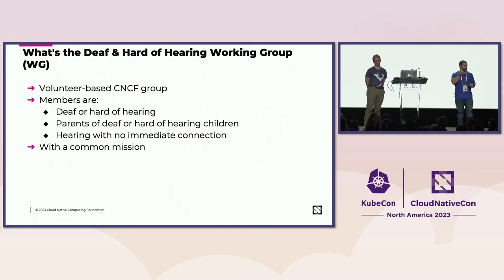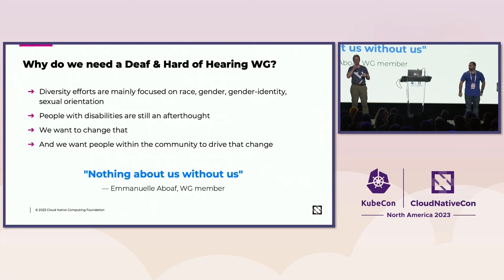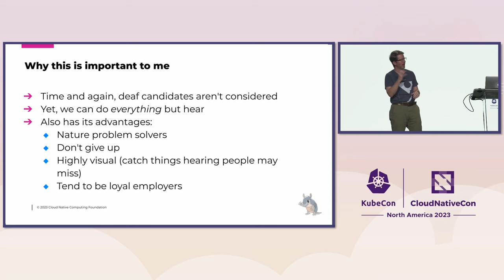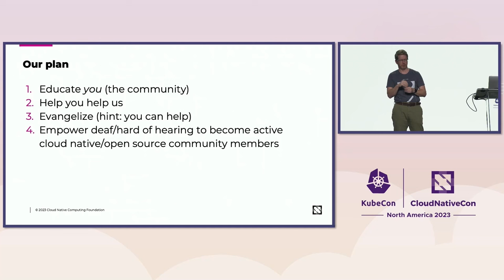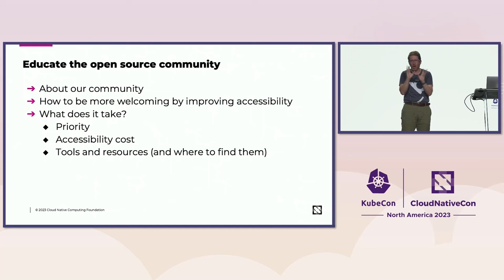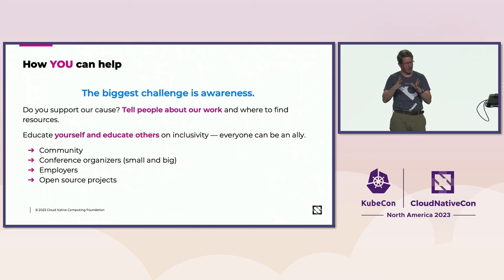Lightning Talk: Empowering the Deaf and Hard of Hearing in Cloud Native... - Jon Zeolla & Rob Koch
Lightning Talk: Empowering the Deaf and Hard of Hearing in Cloud Native and Open Source - Jon Zeolla, Seiso & Rob Koch, Slalom Build

During this session, Jon and Rob will present a new CNCF initiative that aims to create a pathway into cloud native for the deaf and hard of hearing (DHH). Diversity and inclusion foster vibrant communities where everyone contributes their unique perspectives and talents. The result: innovation that is more inclusive, higher quality, and a broader set of contributors. But when it comes to cloud native, we have yet to see universal representation of communities with disabilities. And visibility is key because, if you don't see individuals "like you" thriving in a particular field, it can be difficult to envision your own journey. This initiative aims at creating and supporting patterns and a pathway for Deaf or Hard of Hearing individuals to become active open source community members who can serve as role models, motivating a new generation of engineers to join them on this journey. Join this session to learn why these initiatives are important and what you can do to help.